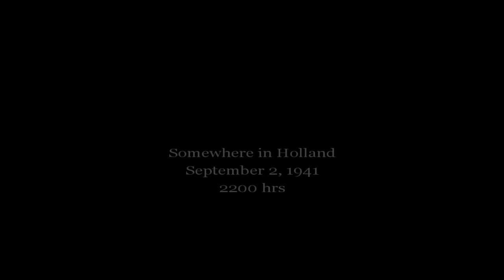Chronicle of War - 1941 December 2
Somewhere over English Channel
Private Doyle

Parachuting 101...

The video is reproduced from the video game Call of Duty: United Offensive.